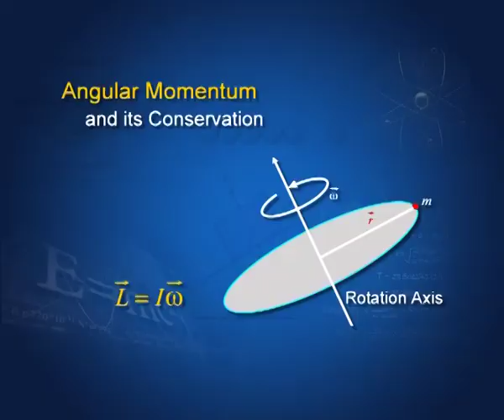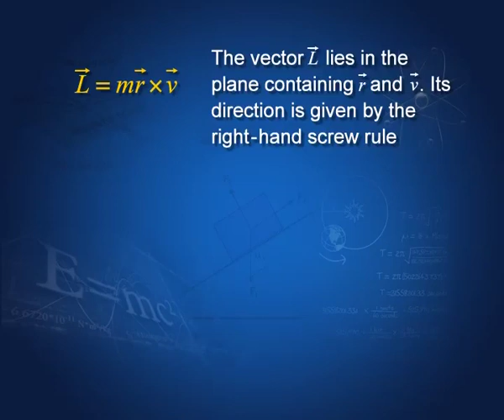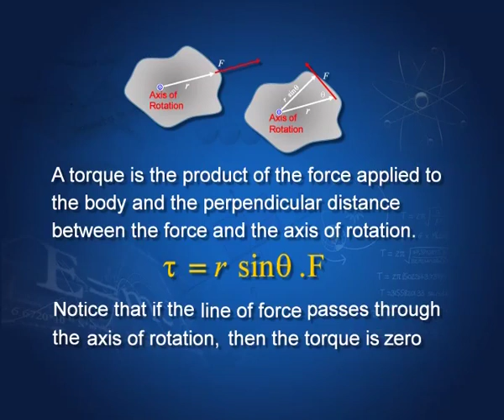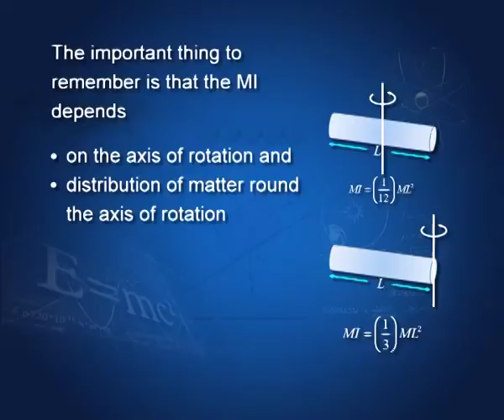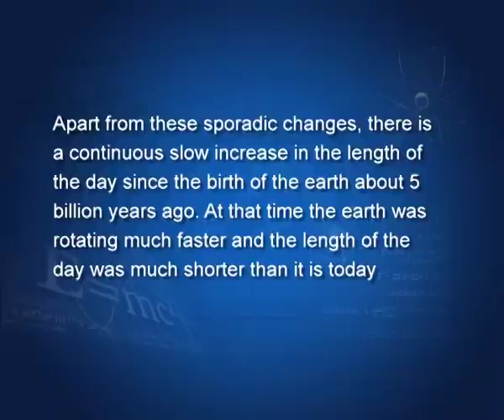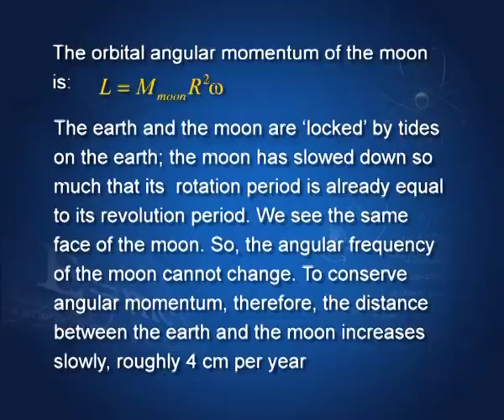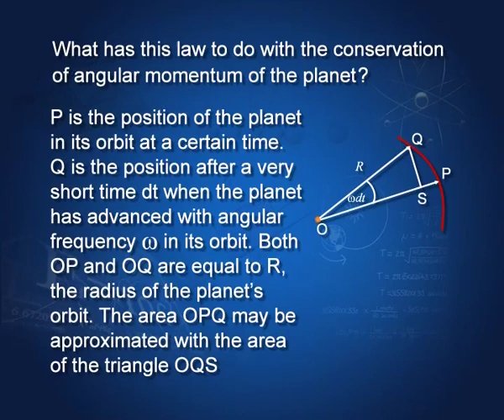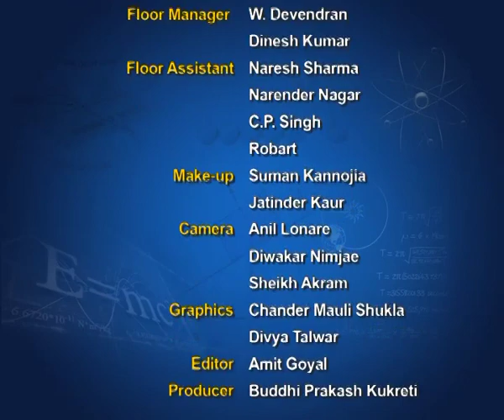Angular momentum conservation of Angular momentum